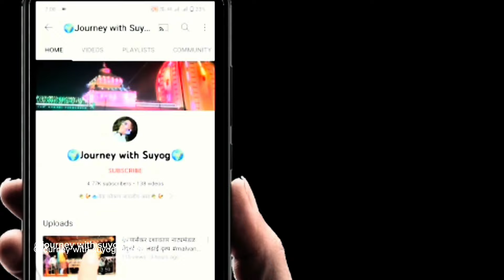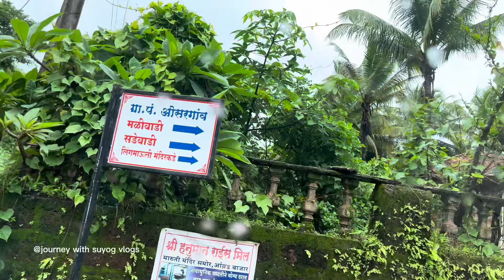तळकोकणातील लपलेला गरम पाण्याचा धबधबा |Hidden Watterfalls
कोकणातील प्रसिद्ध धबधबे, कोकण वॉटरफॉल,
Hidden waterfalls in konkan,
Hidden waterfalls in kokan,